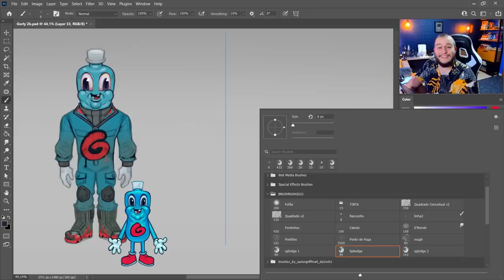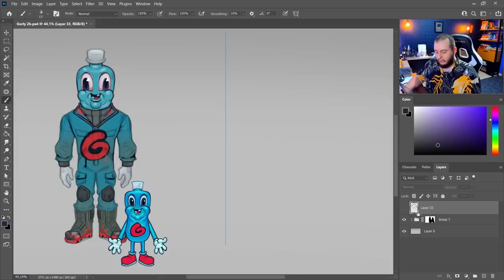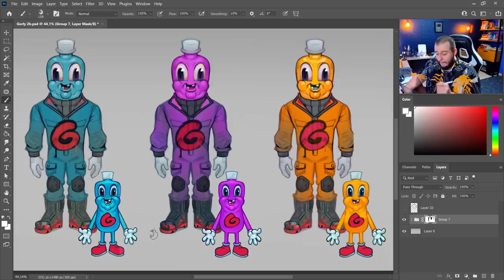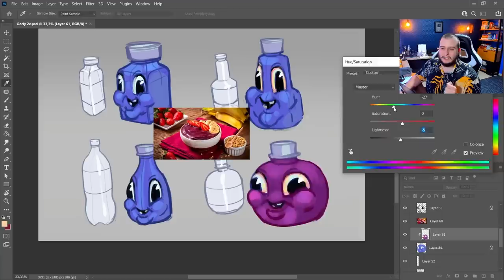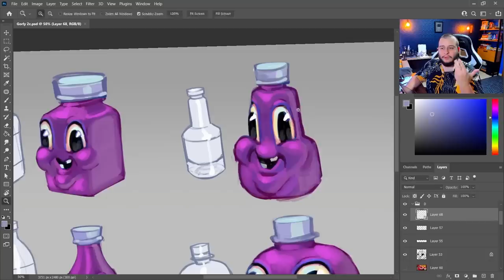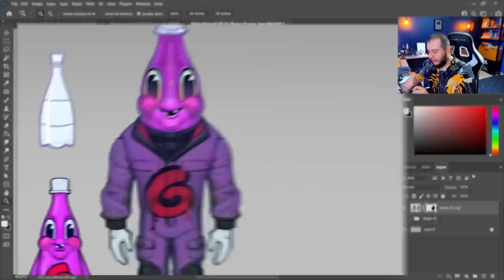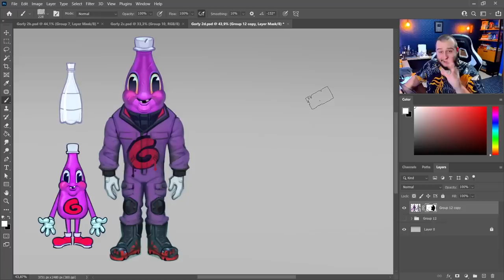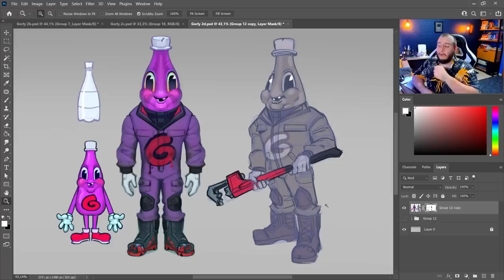FUGINDO do PROCESSINHO! FICOU PIOR? | Criando um Jogo de Terror: Parte 2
Última chance para receber seu cupom com antecedência direto pelo email, cadastre e garanta seu desconto em todos os cursos do canal Brush Rush